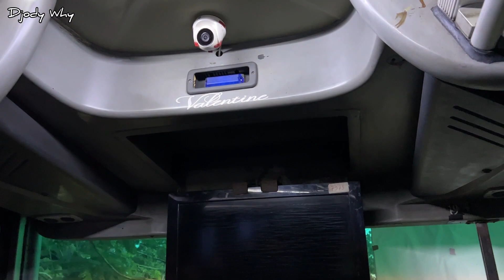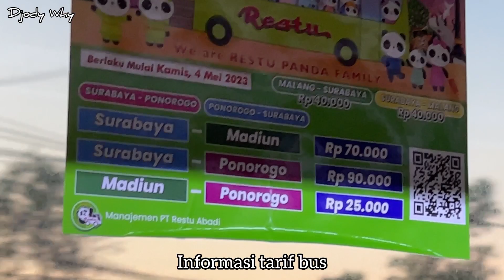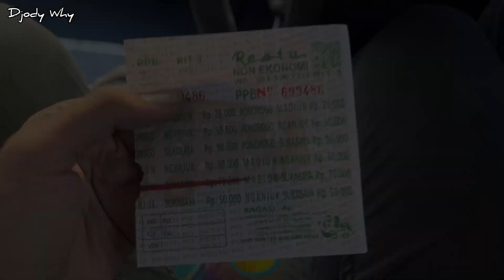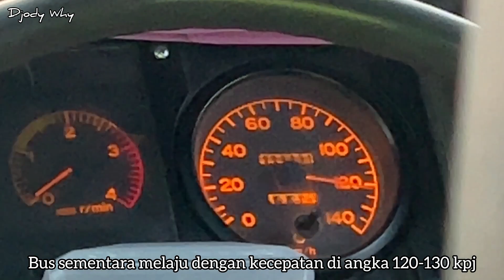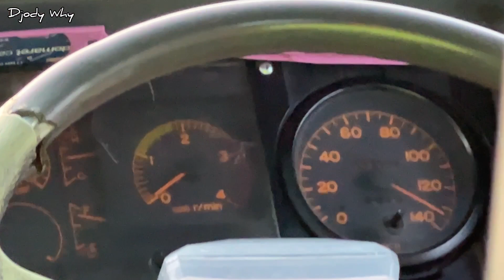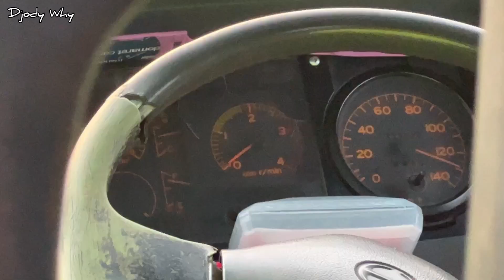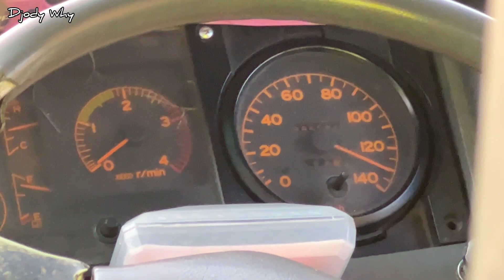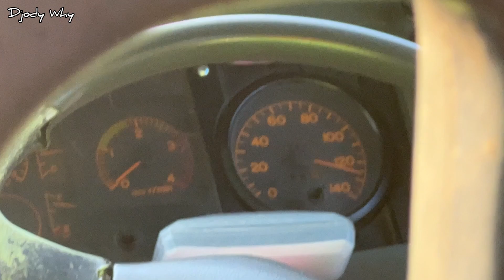After The Sunrise With Original Single Glass High Deck ❗️| trip Restu Panda N 7973 UG “ Valentine “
PT Restu Abadi
Nopol : N 7973 UG
Julukan : Valentine
Body : Adi Putro Jetbus 1 HD
Engine / Chassis : Hino RK8 R260 Air Suspension
Trayek : Ponorogo ( Seloaji ) - Babadan - Mlilir - Ngeprih - Glonggong - Dolopo - Janjang - Slambur - Sekelip - Bulusari - Purworejo - Uteran - Pagotan - Dagangan - Tangsi - Geger - Kertosari - Kertobanyon - Kaibon - Catur - Tean - Madiun - Nglames - Tiron - Gunungsari - Dumpil - Tol Trans Jawa - Warugunung - Medaeng - Surabaya ( Purabaya / Bungurasih )
Tarif : Rp 70000 ( madiun - surabaya )